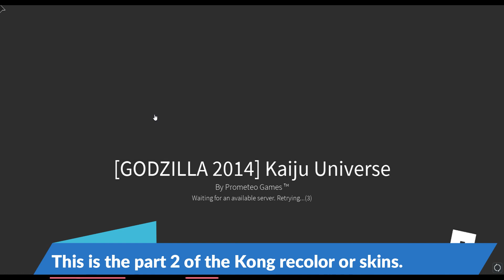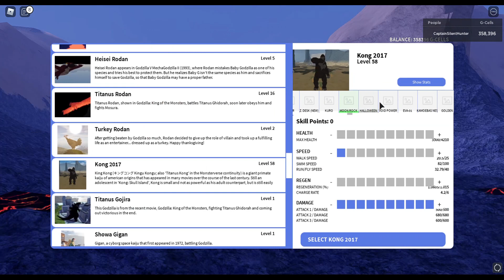KONG SKINS PART 2 - Kaiju Universe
Kong skins/recolor part 2.